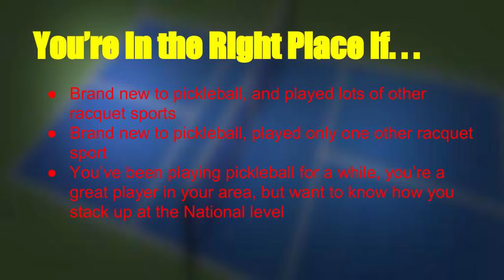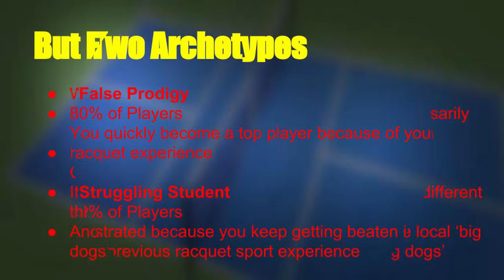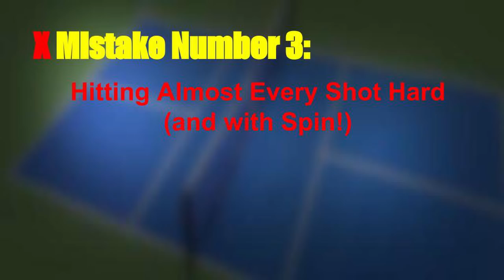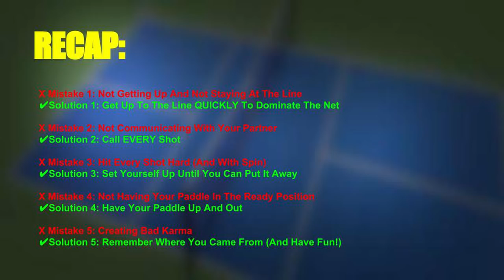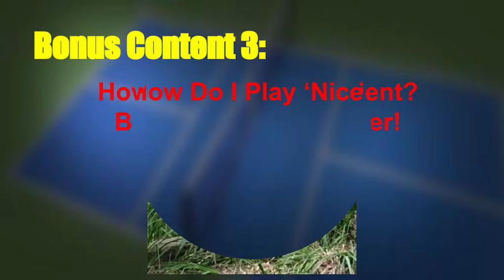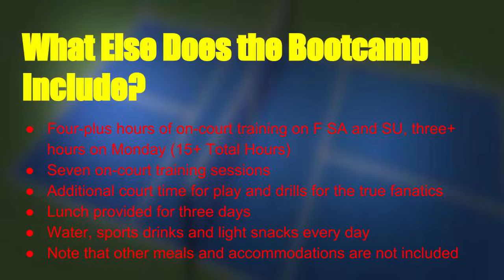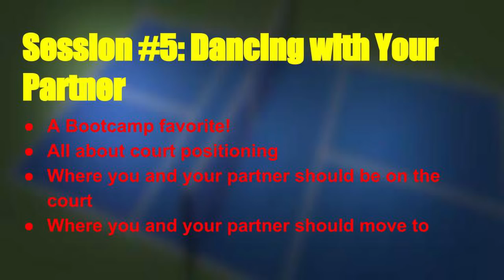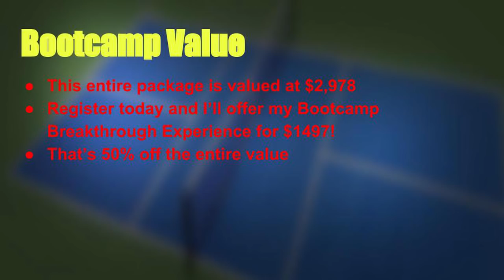The Pickleball Guru's Webinar - 5 Biggest Mistakes When Playing Pickleball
The Guru's FREE Webinar! Learn to correct those bad habits, and as a bonus, discover how a small change can help you drop more shots into the Kitchen! for more great pickleball content!